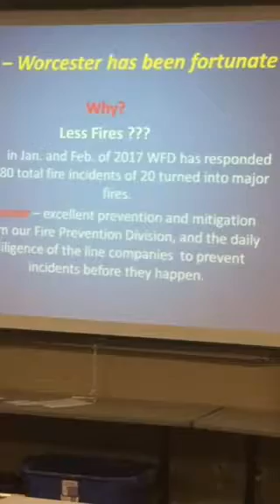Media Day at Worcester Fire Department